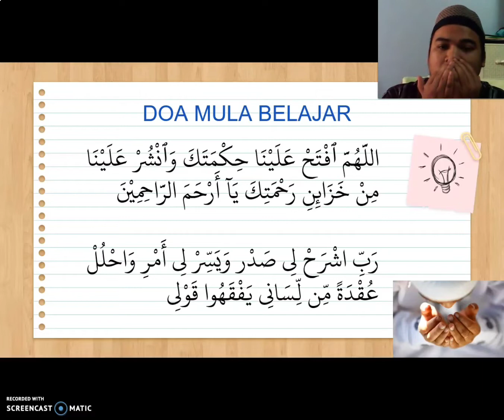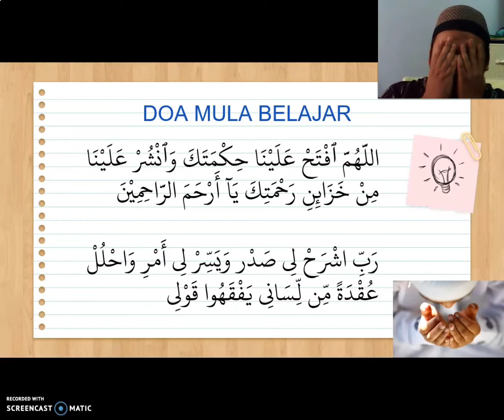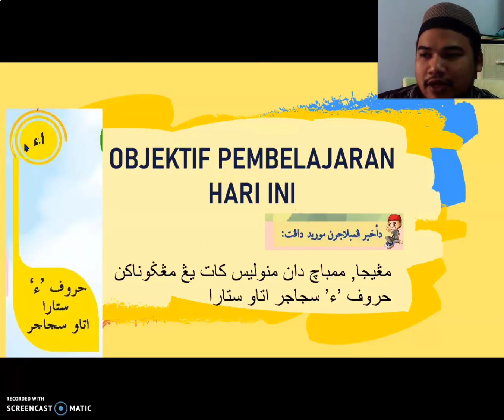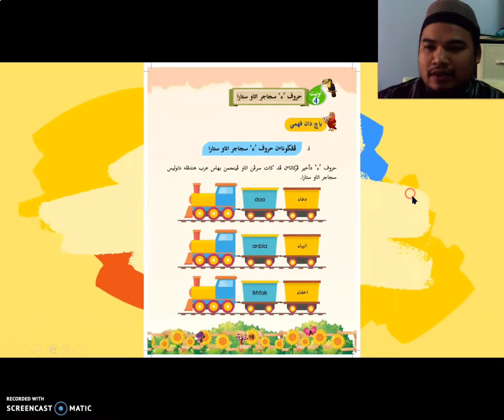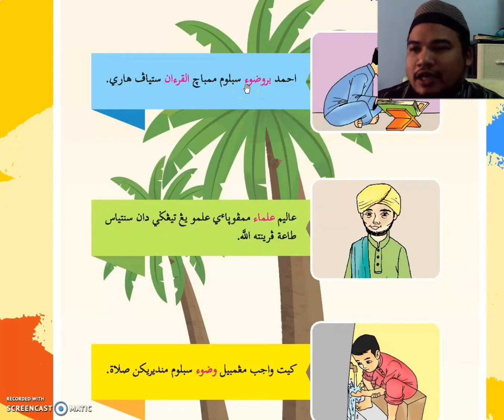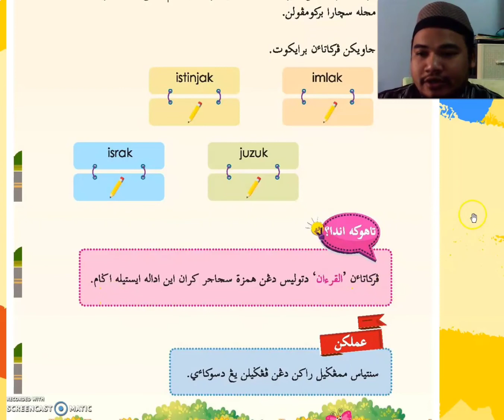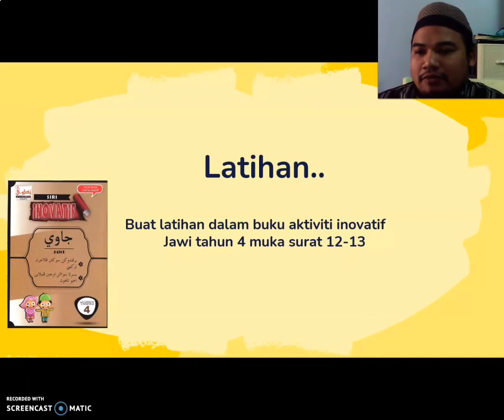TAHUN 4 | JAWI | PELAJARAN1:KEDUDUKAN HURUF HAMZAH "ء" | UNIT 4:HURUF HAMZAH "ء" SEJAJAR ATAU SETARA